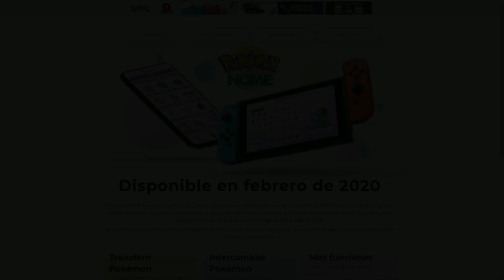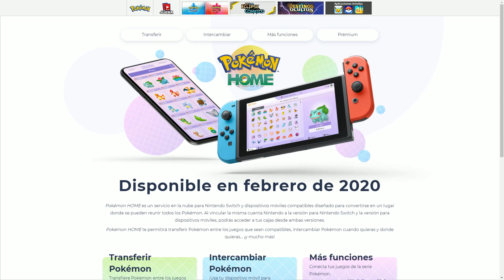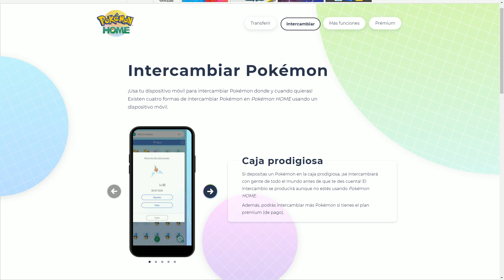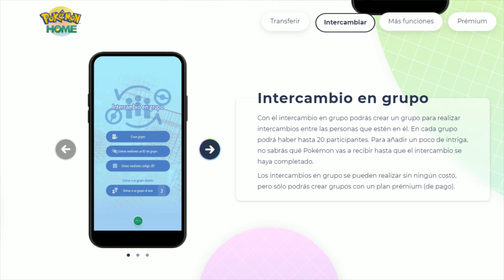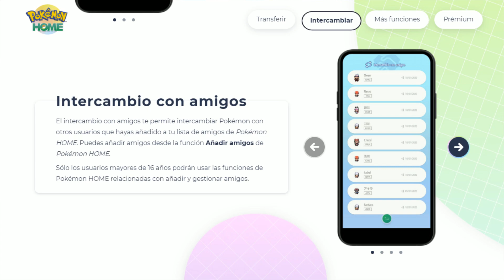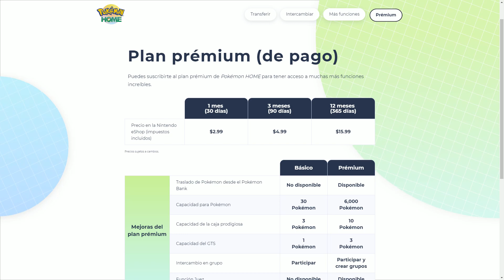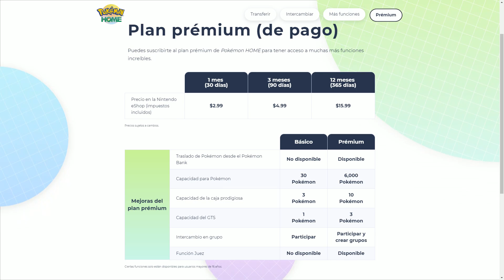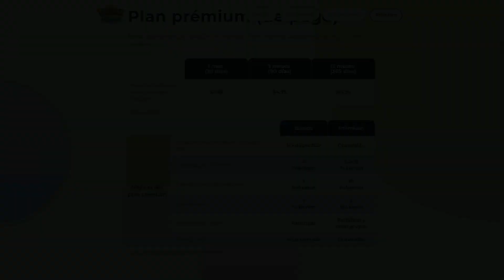POKÉMON HOME: fecha de salida, PRECIO, plan prémium, versión móvil vs Switch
ID PS4: Instvan
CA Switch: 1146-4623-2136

Nuestro correo físico:
Barbilla&Cia
Apartado postal 1078
08902 Hospitalet de llobregat
Barcelona